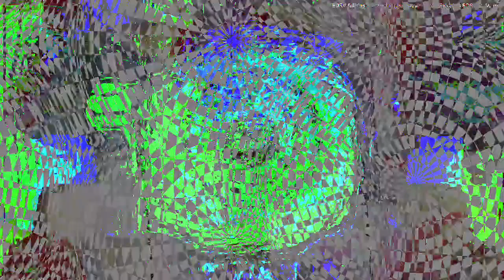[EPILEPSY WARNING] Movie 23 04 05 02h30m29s *Photosensitivity Warning*